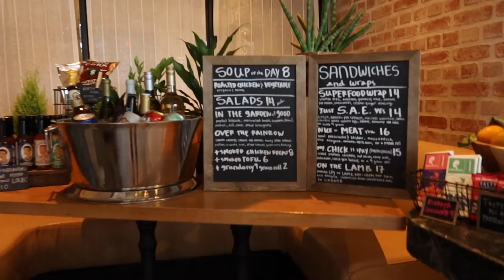NYC VLOG | Sephora & Zara Haul | & Cheesecake tasting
Hola friends!!! I went to NYC for 2 days and filmed some clips to share my time with you guys! I did some unexpected shopping but hey thats what you do when your on 5th Ave right!?! I hope you guys enjoy my vlog and share my videos! xoxox Jessenia